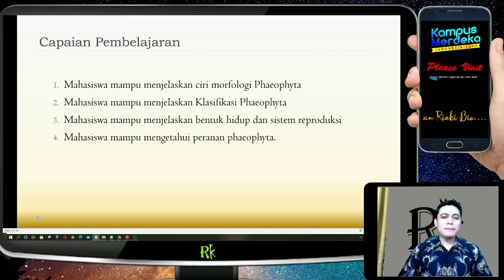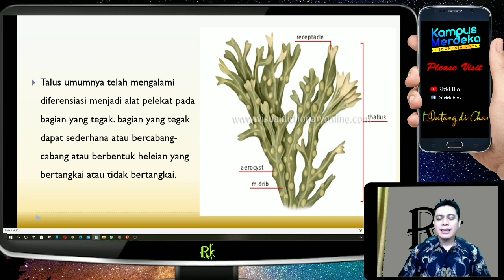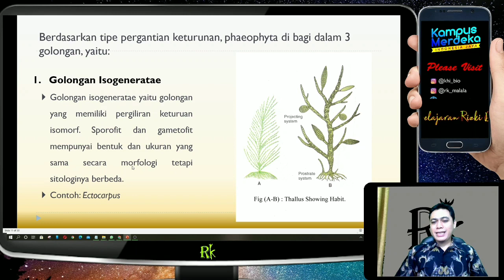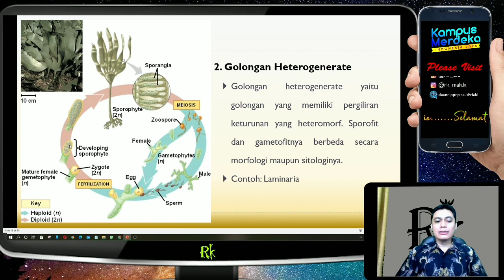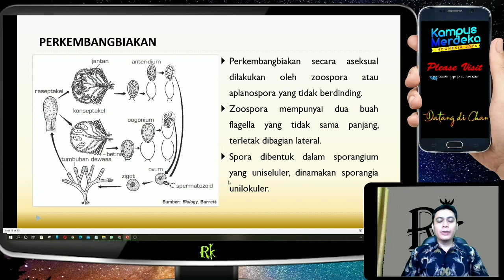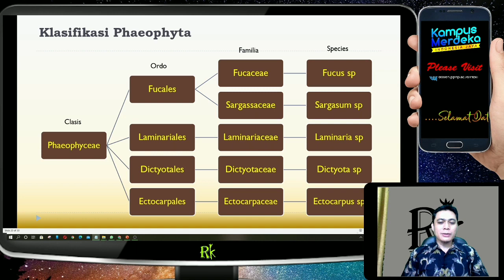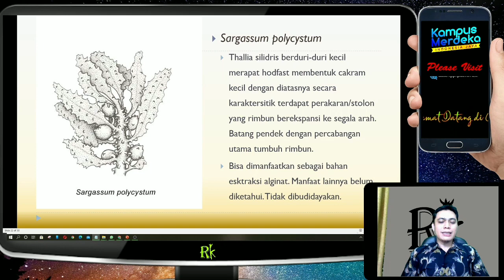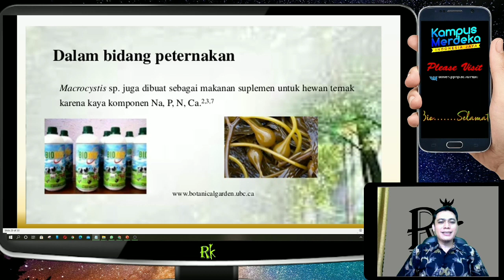Alga Phaeophyta | Ganggang Cokelat | Cryptogamae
1. Ciri-ciri Alga Phaeophyta
2. Klasifikasi Phaeophyta
3. Bentuk hidup dan sistem reproduksi Phaeophyta
4. Peranan Phaeophyta